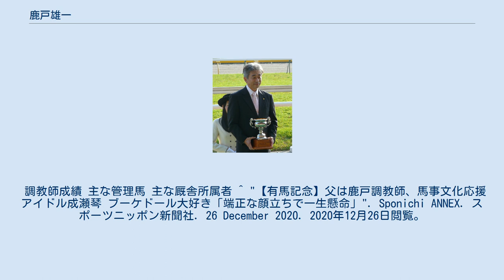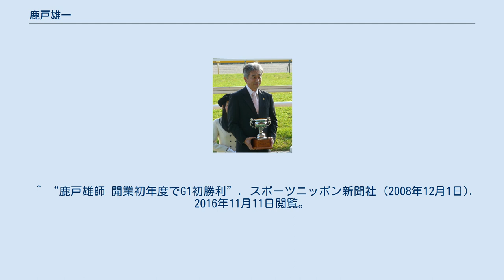鹿戸雄一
鹿戸 雄一（しかと ゆういち、1962年5月23日- ）は、日本中央競馬会 (JRA) 美浦トレーニングセンター所属の調教師で、元騎手。
 元調教師の鹿戸幸治・鹿戸明兄弟は親戚。
長女は馬事文化応援アイドル「桜花のキセキ」メンバーの成瀬琴。
 馬事公苑を卒業後、1984年に久保田金造厩舎所属で騎手デビュー。
同期は坂本勝美、中舘英二、出津孝一、木幡初広、谷中公一（谷中はデビュー1年遅れ）らがいる。
 初騎乗は同年3月4日中山競馬第1競走のキクノファイターで13頭立ての9着。
初勝利は同年10月27日東京競馬第1競走のグレーカスタムであった。
 1991年に師匠の久保田金造調教師が死去し、厩舎が解散したため、フリーとなった。
また、同年のアングロアラブの重賞、タマツバキ記念をヨドノチカラで制し、重賞初勝利を飾った。
しばらく重賞勝ちがなかったが、1998年にマイネルプラチナムで札幌3歳ステークスを制し、7年ぶりの重賞勝利を挙げた。
その後はビーマイナカヤマとのコンビで2000年と2001年のガーネットステークスを連覇するなど、ダート重賞で活躍した。
ダートグレード競走も1999年6月10日の北海道スプリントカップと、2001年12月10日のとちぎマロニエカップ、および群馬記念、朱鷺大賞典、かしわ記念を勝利している。
 2001年12月9日、中京第8競走でグントラムに騎乗し1着、通算300勝を達成した。
 2007年3月に調教師免許を取得し、騎手を引退。
騎手成績は5,487戦346勝、重賞は4勝であった。
 騎手成績 主な騎乗馬 騎手時代の末期から調教に参加するなど、関係が深かった藤沢和雄調教師の下で技術調教師として学んだ。
また、この頃に同厩舎で管理されていたゼンノロブロイのイギリス遠征にも帯同している。
 そして2008年3月、2月限りで定年で引退した増沢末夫調教師並びに矢野進調教師の厩舎を実質的に引き継ぐ形で厩舎を開業した。
初年度は18馬房が割り当てられた。
3月2日に管理馬が初出走を迎え、中京競馬場で行われた大須特別にダイワジーニアスが1番人気で出走したが4着だった。
 2008年11月9日、第46回アルゼンチン共和国杯にスクリーンヒーロー（旧矢野進厩舎からの引き継ぎ馬）が出走、蛯名正義が騎乗し重賞初勝利を挙げると、3週間後に出走した第28回ジャパンカップではミルコ・デムーロ鞍上で出走し優勝。
厩舎開業から約1年という早さでGI競走初勝利も記録した。
 調教師成績 主な管理馬 主な厩舎所属者 ^ "【有馬記念】父は鹿戸調教師、馬事文化応援アイドル成瀬琴 ブーケドール大好き「端正な顔立ちで一生懸命」". Sponichi ANNEX. スポーツニッポン新聞社. 26 December 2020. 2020年12月26日閲覧。
 ^ a b c “鹿戸雄師「最後までひやひや、ドキドキ」/JC”. スポーツニッポン新聞社 (2008年11月30日). 2016年11月11日閲覧。
 ^ “鹿戸雄師 開業初年度でG1初勝利”. スポーツニッポン新聞社 (2008年12月1日). 2016年11月11日閲覧。